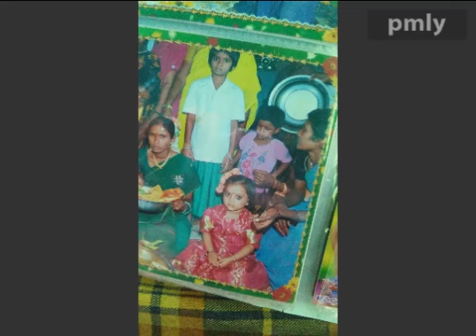March 20, 2021